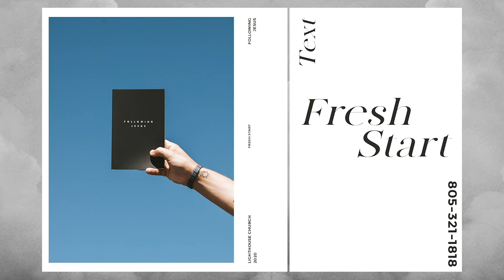GOD'S LOVE LANGUAGE | Pastor Kevin Lewis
LIGHTHOUSE CHURCH  •  8:30ᴀ + 10:00ᴀ + 11:30ᴀ  •  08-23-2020